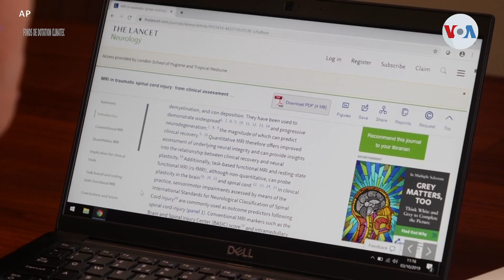TECNOLOGIA: Exoesqueleto avanzado para parapléjico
Una caída lo paralizó de los hombros hacia abajo. Pero dentro de un esqueleto robótico, su cerebro vuelve a poner su cuerpo en movimiento. Científicos dicen que este es un paso importante. Informa Henry Llanos, de la Voz de América.